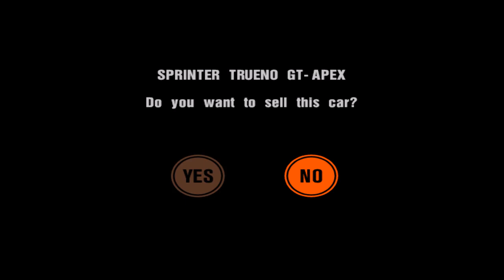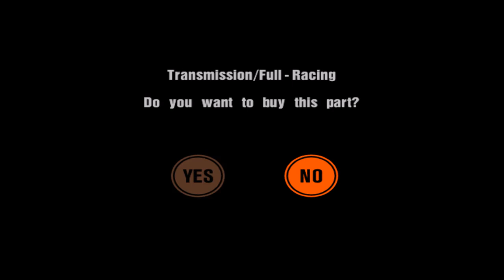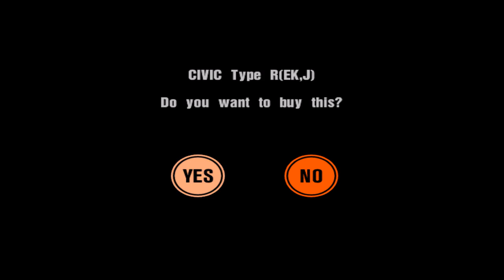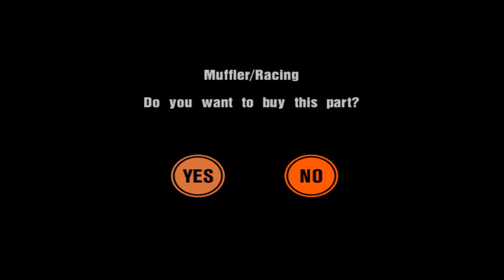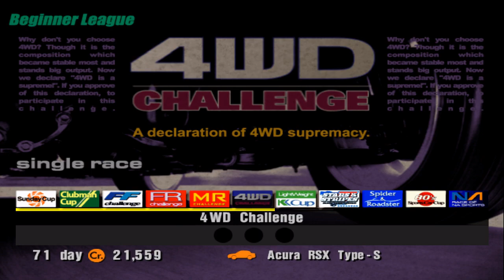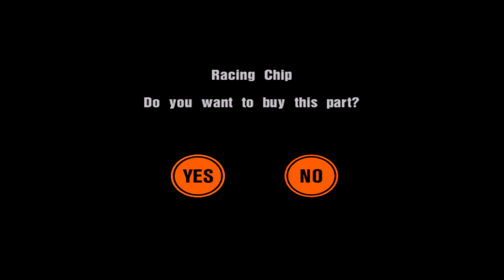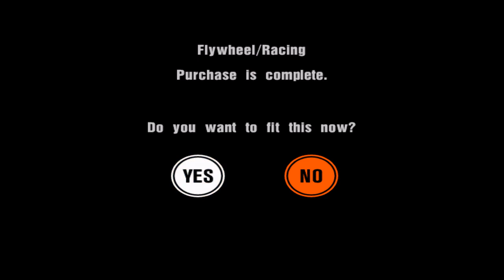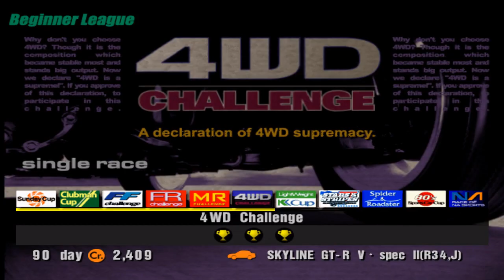Gran Turismo 3 A Spec Full Game Part 1